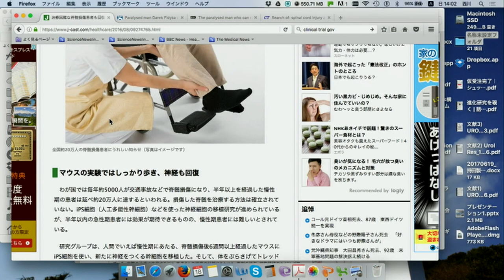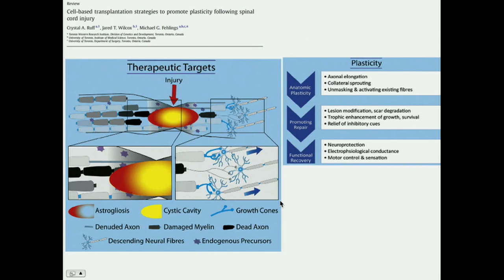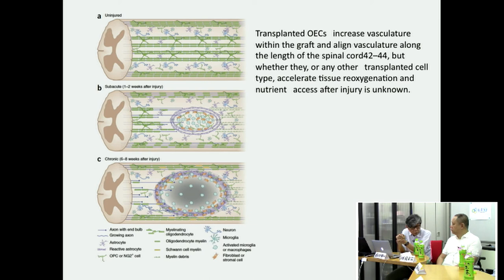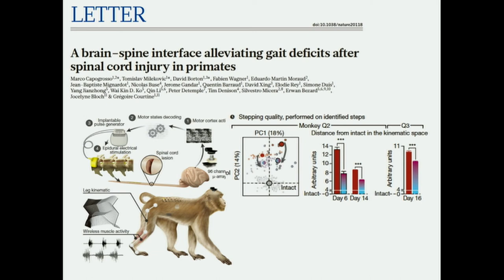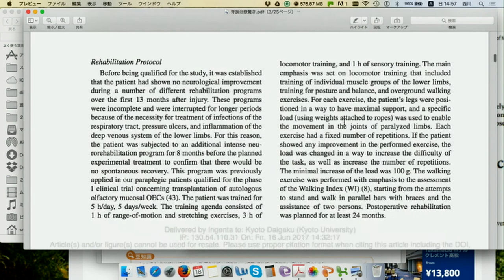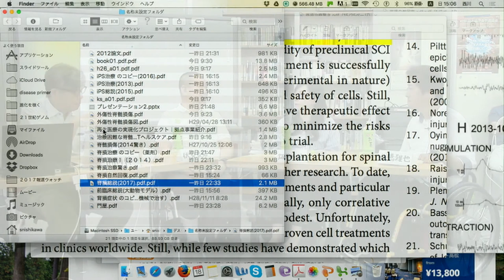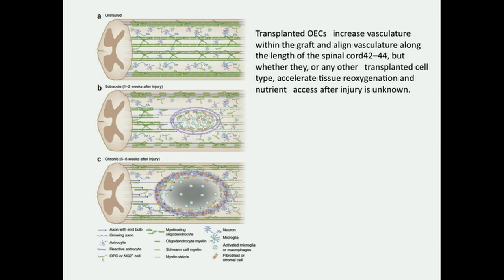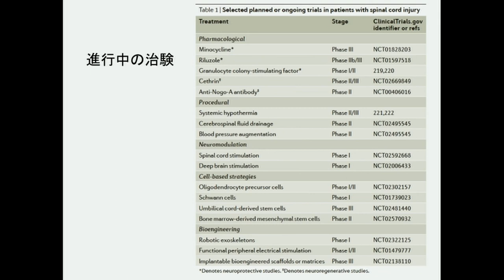『研究者と一緒に脊髄損傷を知る』第１回 ～細胞治療最前線-1～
2017/6/18　14：00～　ニコ生配信分

回復不能とされてきた脊髄損傷に色々な治療法が出てきました。しかしその情報は玉石混合であり、専門知識の無い患者にとっては内容を深く理解することが困難な状況を生み出しています。医学知識不十分の脊髄損傷患者３人が参加し、最新の細胞治療法についての疑問点を研究者に直接質問して知識を深めたいと思います。